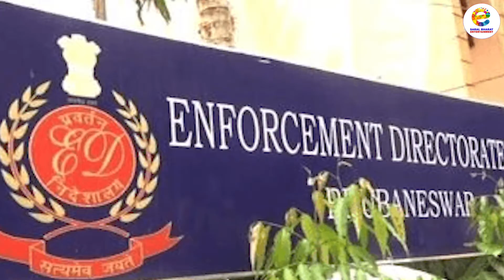कैसे Sukesh ने अपने जाल में Jacqueline को फसाया ?jacquelinefernandez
sukesh chandrashekhar
sukesh chandrasekhar
jacqueline fernandez
jacqueline fernandes
bollywood
bollywood movies
bollywood news
bollywood songs
nora fatehi
nora fathehi
bollywood gossips
bollywood updates
you tube video viral
you tube videos viral
extortion case
200 extortion case
bollywood actress
jacqueline fernandez movies
jacqueline fernandez songs

Saral Bharat Entertainment is a Channel which showcases all news related to bollywood Updates, Interesting stories, Unknown facts, Bollywood gossips, viral videos etc.

Credit for this video goes to

Writer- Prathu

Anchoring- Lakshita Arora

Editor- Prasanna Tour